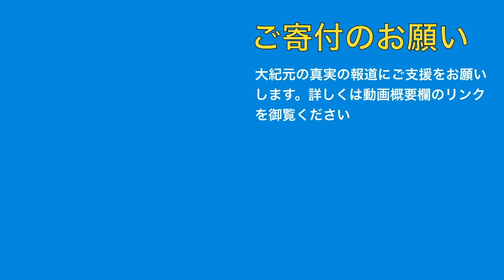11月22日 大紀元ニュース 🔷中国、地方政府が半導体企業を接収🔷カナダ国会、中国の干渉に対抗する政策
🔷中国、地方政府が半導体企業を接収
🔷カナダ国会、中国の干渉に対抗する政策